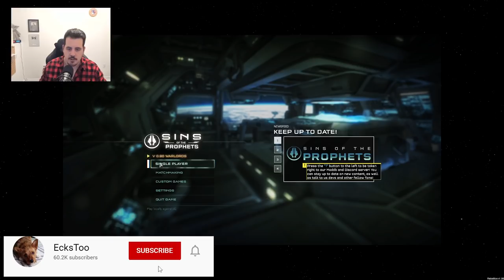Halo: Space Battles -- FULL UNSC Campaign! Halo: Sins of the Prophets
🔶 Sins of the Prophets is a Halo mod for the real-time strategy game Sins of a Solar Empire. Today, as the UNSC, we bring it back top the Covenant, to try and defend earth! Welcome to the FULL playthrough from start to finish!